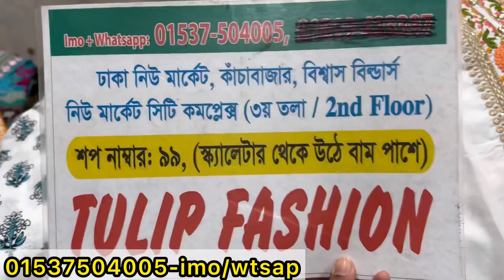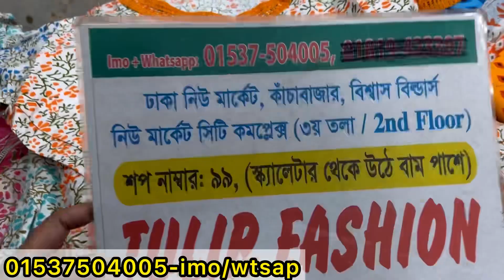৪৫০ টাকা থেকে রেডিমেড থ্রিপিস,কুর্তি,,নায়রাকাট ড্রেস কিনুন | Readymade three piece kurti